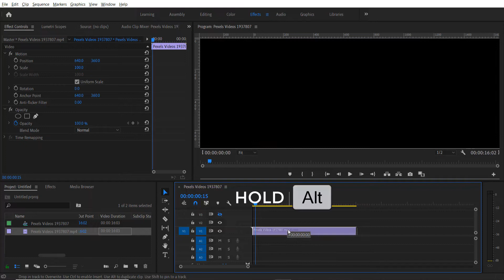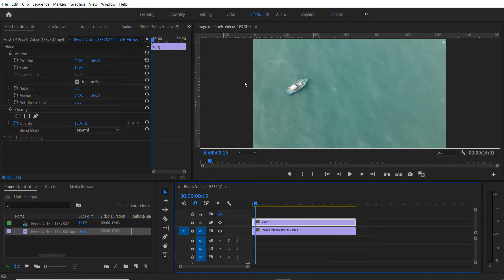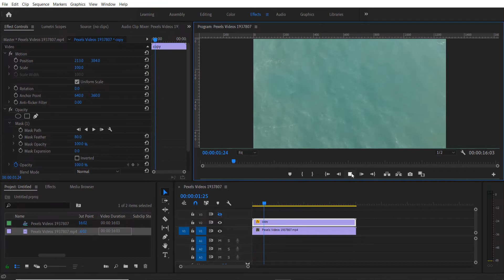Simple Way to Remove Object From Scene - Adobe Premiere Pro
In this tutorial, I am going to show you a simple way to remove objects from a scene using adobe premiere pro.

TIMESTAMP
00:22 - Creating a copy of the video
00:37 - Adding a Mask
01:00 - Adjusting the Mask Feather